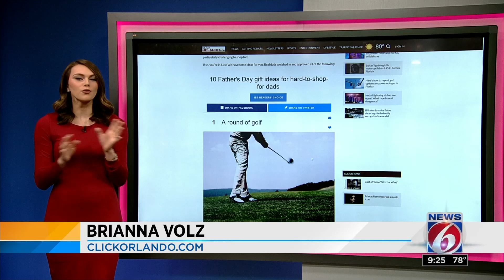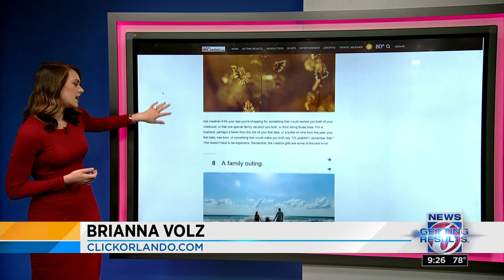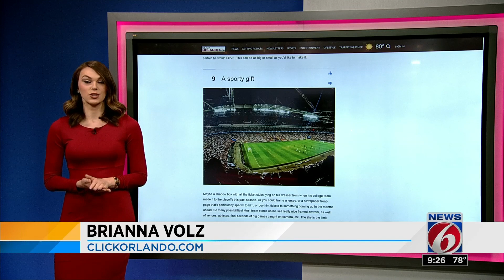10 Father's Day gift ideas for hard-to-shop-for dads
What will you buy this year for the father or fathers in your life? Got anyone on your list who is particularly challenging to shop for?